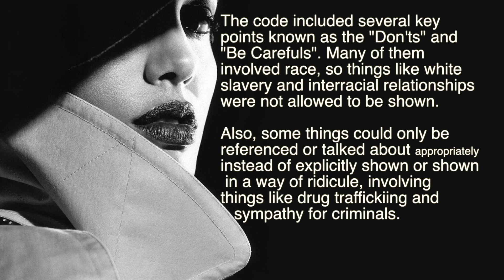Hays Code Robin and Sharna